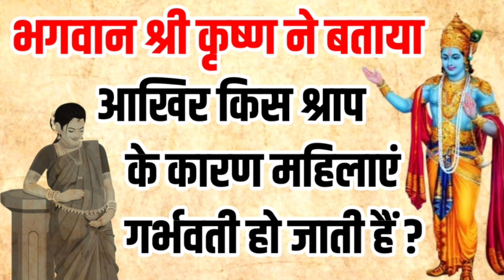भगवान श्री कृष्ण ने बताया आखिर किस श्राप के कारण महिलाएं गर्भवती हो जाती हैं? Krishna vaani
भगवान श्री कृष्ण ने बताया आखिर किस श्राप के कारण महिलाएं गर्भवती हो जाती हैं? Krishna vaani garud puran